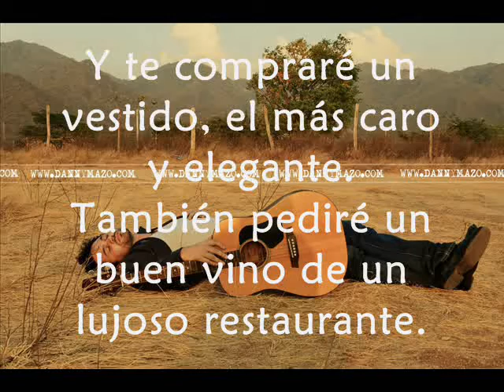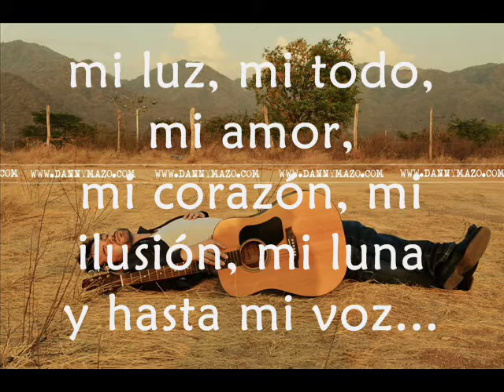07 Mi Sol Mi Todo - Danny Mazo (con letra)